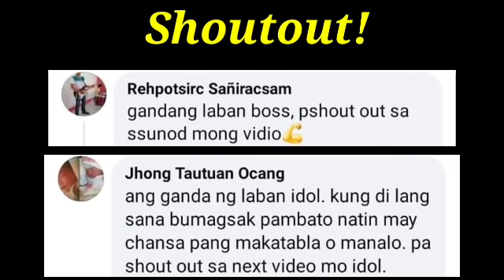No.1 Pound for Pound Boxer | 2 Beses Tinalo ng Dating Basurero!